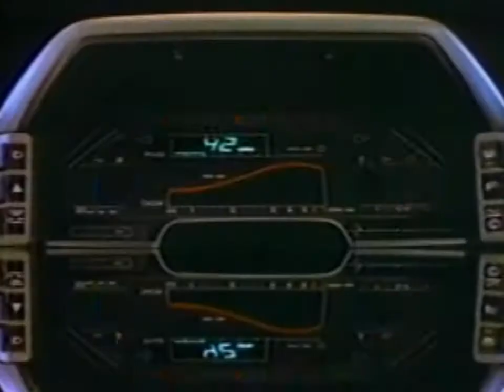1984 300zx Awesome Commercial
This Commercial was released to introduce the United States to the 300ZX turbo.